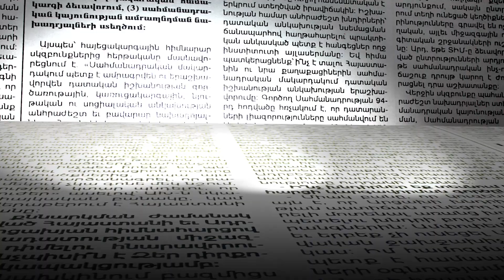Նորատուսում գիշերը տղաների են տարել